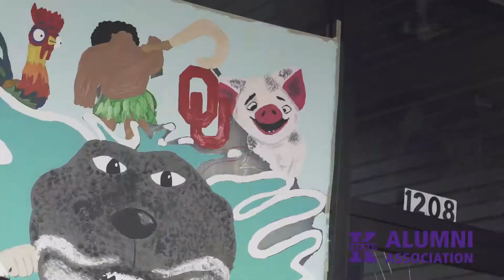Paint the 'Ville | 2019 K-State Homecoming